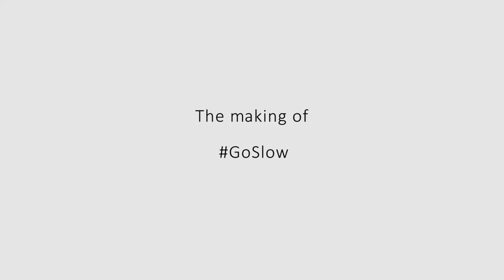Making of the Go Slow campaign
The world is moving faster. We stand apart.
Yes, we are slow. But we believe the product has soul.